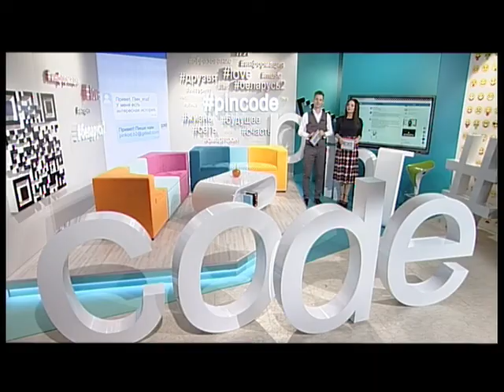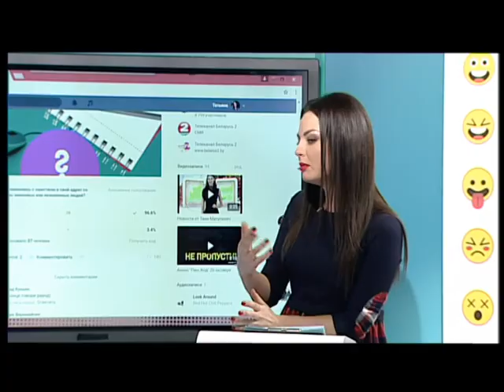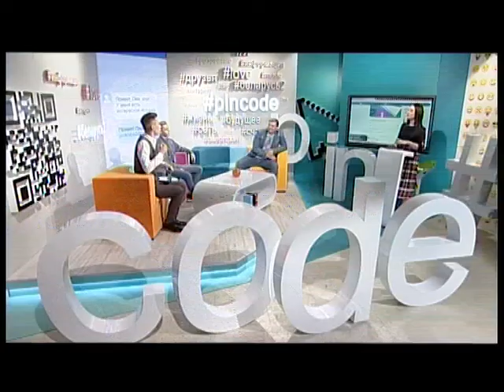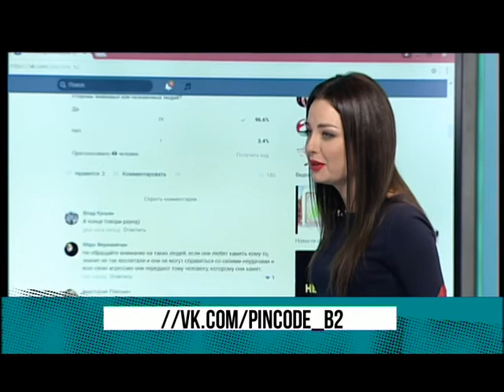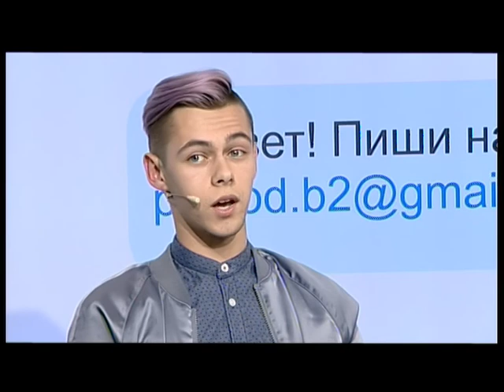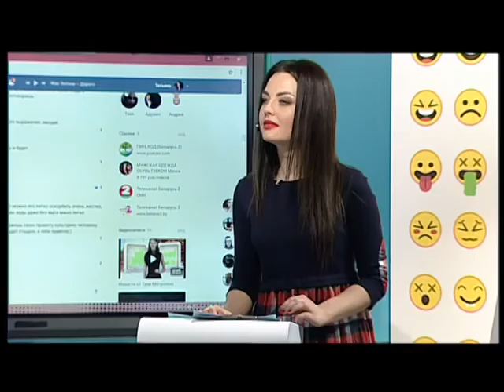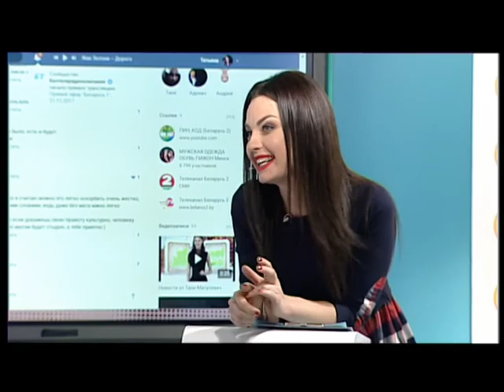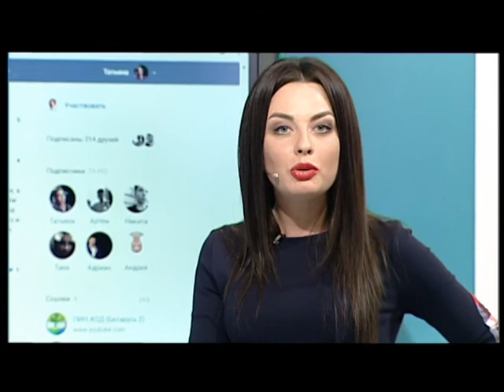Речевая агрессия. Почему хамство в моде? | Пин_Код | 21 ноября 2017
Не пропусти! Прямо сейчас "Пин_Код" научит:
- Как реагировать на речевую агрессию и хамство в твой адрес со стороны сверстников?
- Расскажем, с какими трудностями столкнулись те, кто не попал на концерт FACE в Минске.
- Узнаем, как современная музыка, фильмы и ролики на YouTube влияют на твою речь?
- Дадим советы, как добиться того, что вы хотите, когда родители запрещают?
- И , наконец, узнаем, на что готовы взрослые , когда подросток  начинает дерзить ?